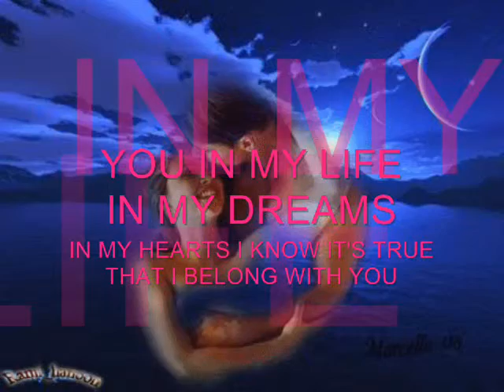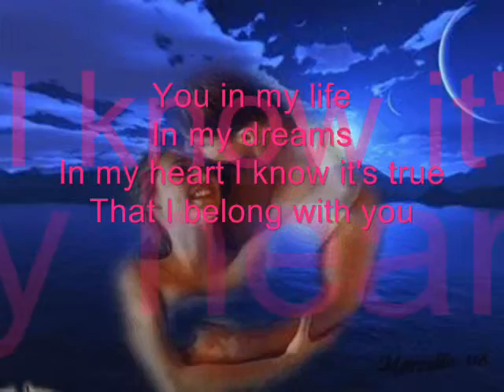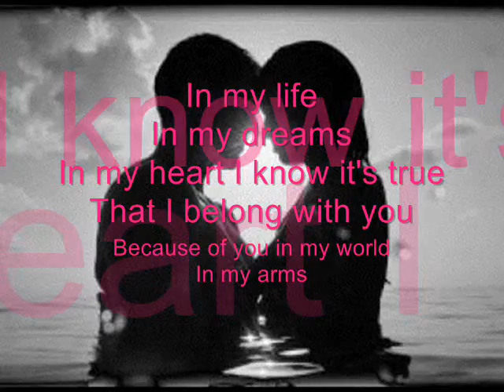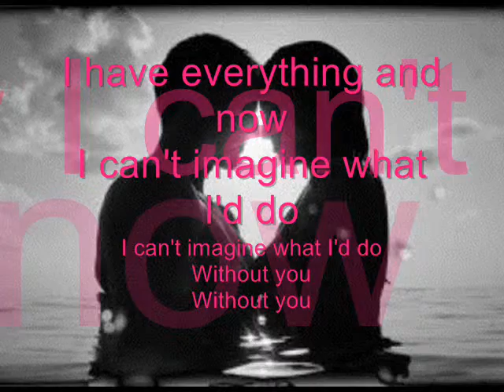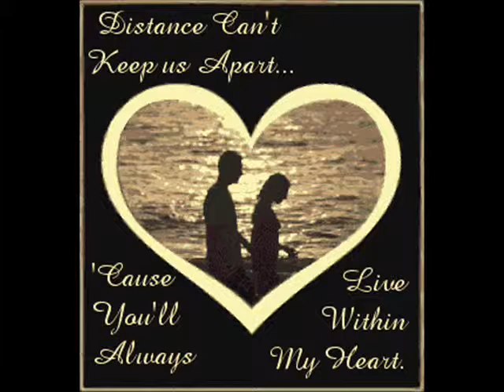YOU_0001.wmv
i think you can watch now this my friend DILEK..:)